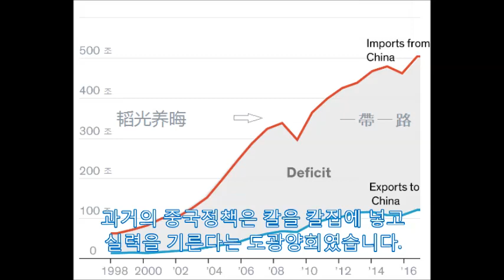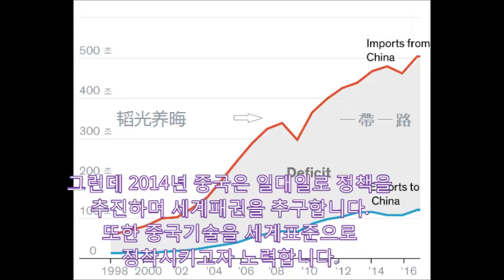[세계일주50국] 세계패권을 추구하는 중국의 미래,미중 무역전쟁의 진짜 이유, 노동력부족, 소프트파워, 홍콩시위 사회적유동성 부족 미국 근접한 R&D 일대일로 기술의 세계표준 정착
미국이 중국과 무역전쟁중인 이유중  설득력 있는 것은 무역수지적자의 확대입니다.
20년전 50조원 수준이던 적자가 이제는 400조원 정도로 늘어났습니다
중국은 개방초기에 기술과 시장을 바꾼다는 정책으로 서방의 신기술을 도입했습니다.
그러던 중국도 2008년 자주창신을  기치로 기술개발을 가속화하기 시작했습니다.
한국과 프랑스 수준이던 중국의 R&D는 이제 유럽을 넘어 미국 수준에 도달했습니다.
과거의 중국정책은 칼을 칼집에 넣고 실력을 기른다는 도광양회였습니다
그런데 2014년 중국은 일대일로 정책을  추진하며 세계패권을 추구합니다.
또한 중국기술을 세계표준으로 정착시키고자 노력합니다.
중국을 견제하기 위해 드디어 미국은  2018년초 평균3%였던 중국물품에 대한
관세를10% 이상으로 크게 올립니다.
중국이 경제력과 기술력에서 역량을  강화하지만 중국패권에는 회의론이 많습니다
중국은 노령화로 노동력부족을 격고 있고 중위인구의 교육은 부족한 편입니다.
홍콩 시위사태에서 볼 수 있는 것처럼 사회적 유동성은 적은 편입니다.
문화적인 창의력도 부족하여 소프트파워도 약한것이 특징입니다
지금까지 미중무역분쟁과 중국패권의 미래에 대하여 살펴보았습니다. 정책연구에